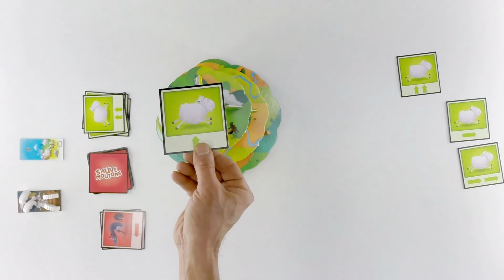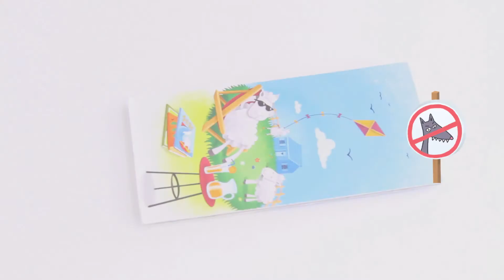Sauve Moutons - Bioviva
Recommandé pour les enfants de 5 ans à 8 ans pour développer l'esprit d'équipe, rien de mieux que de jouer tous ensemble au jeu coopératif Sauve moutons de la marque Bioviva. Un jeu qui apprend à ses joueurs à s'écouter, s’entraider, qui développe les capacités d’orientation dans l’espace et qui permet surtout… de passer un bon moment en famille ! (Jeu coopératif en volume)